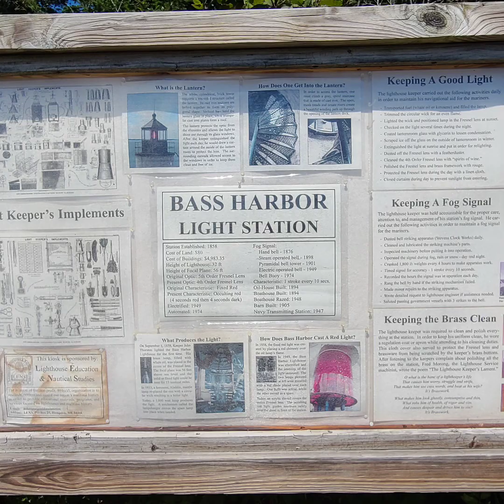Acadia National Park during COVID19!!